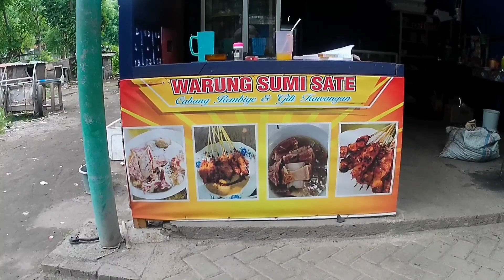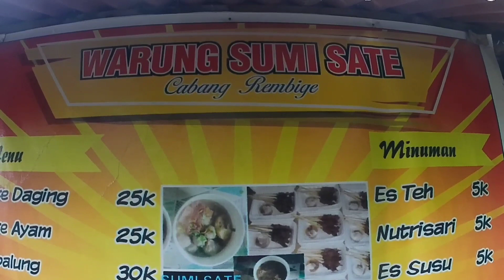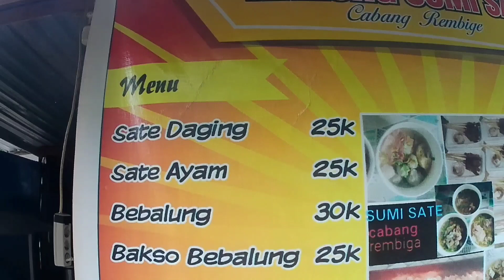warung makan enak di GILI TRAWANGAN ‼️ Warung Sumi Sate ‼️EPS 2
Assalamu'alaiqum Sahabat Thony Holiday, semoga temen temen semua selalu dalam keadaan bahagia.

Vidio ini tentang warung makan yang enak di gili trawangan.

warung sumi sate cabang rembiga ini adalah salah satu warung makan yang sangan enak di gili trawangan.

GILI TRAWANGAN adalah salah satu tempat wisata paling populer di Lombok Utara. Gili Trawangan sering juga di sebut dengan kampung bule, karena saking banyaknua turis manca negara yang datang ber libur.

Teman teman yang suka berwisata pantai, Gili trawangan adalah pilihan yang tepat, pantainya indah, pemandangan bawah lautnya juga